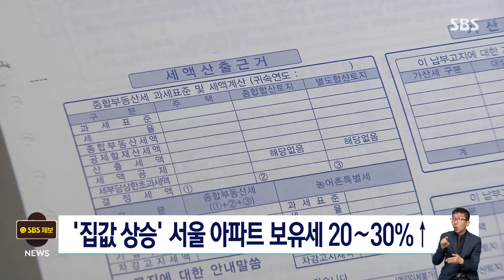집값 뛴 서울 아파트 보유세 20∼30% 오를 듯 / SBS 8뉴스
서울 강남권 등 주요 지역 아파트의 내년 보유세가 올해보다 20~30% 오를 전망입니다.

정부가 공시가격에 시세만 반영되도록 현실화율을 동결했지만, 올 들어 서울 강남권 등 주요 지역 아파트 값이 큰 폭으로 올랐기 때문입니다.

반면 집값이 하락한 지방은 내년 보유세가 낮아질 전망입니다.

내년 공시가격은 올해 말 시세를 반영해 내년 초 결정됩니다.